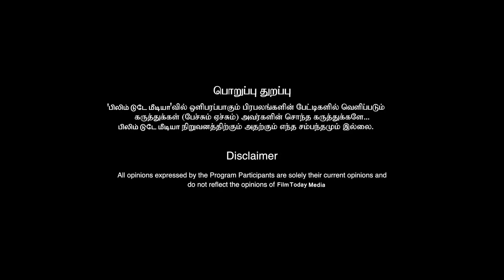பெண்களுக்கு அழகு-கேரக்டர் முக்கியமா இளசுகள் போட்ட கண்டிஷன் மாடர்னா இருந்தா கேரக்டர் நல்லா இருக்காதா